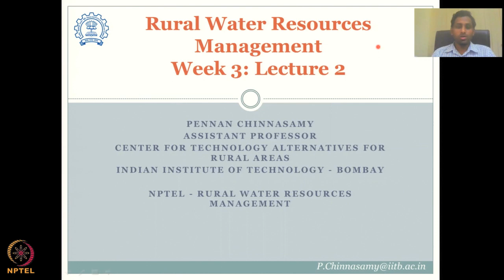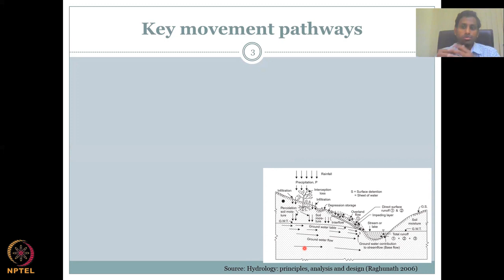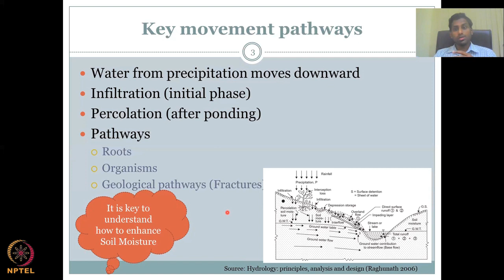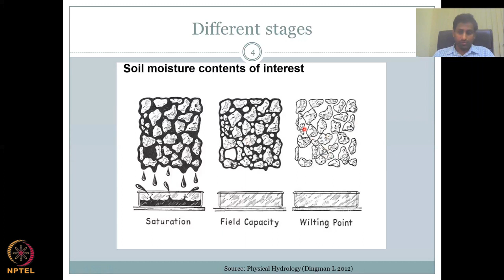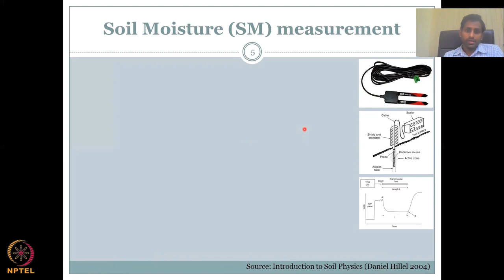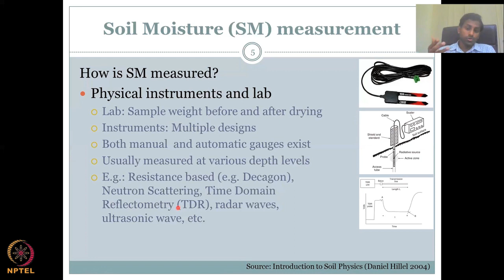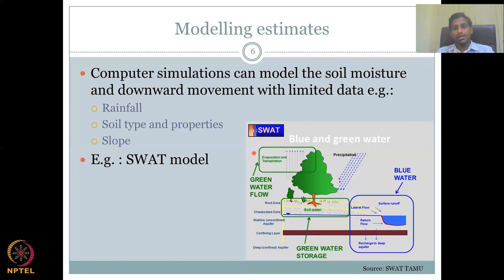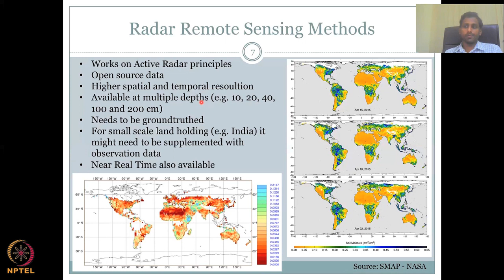Lecture 12: Key Hydrological Parameters 2 Part -2